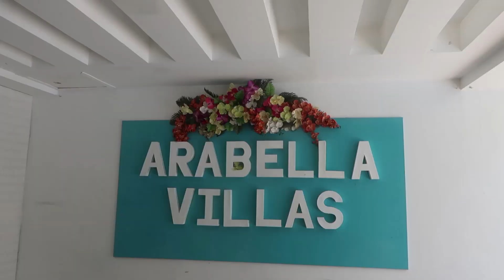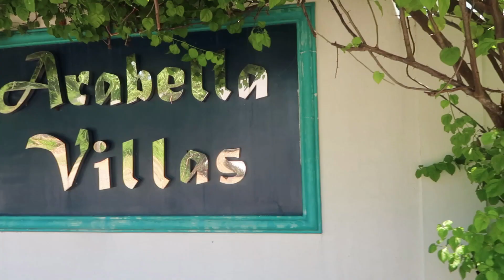LAGUNA PRIVATE RESORT - SANTORINI INSPIRED VILLAS - Villa Arabella Resort |Pila Laguna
ARABELLA VILLAS are private resorts with 3 different inspirations.
MIAMI, SANTORINI and, BALI. Each villa has its own swimming pool, kitchen with a complete set of cooking and eating utensils, videoke, billiard, and air-conditioned bedrooms.